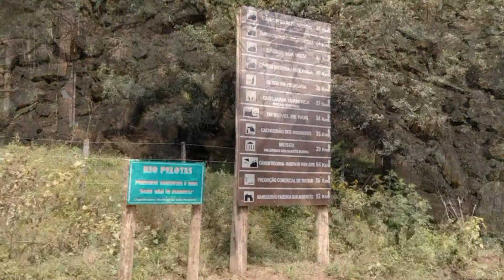Urubici Camping Parte 1 Yamaha Xmaxx 250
Artista: Coldplay
Compositores: Jon Buckland, Will Champion, Guy Berryman, Chris Martin
Licenciado para o YouTube por WMG; CMRRA, UMPG Publishing, LatinAutor, LatinAutorPerf, LatinAutor - Warner Chappell, ASCAP, UMPI, Abramus Digital e 11 associações de direitos musicais

Artista: The Boxer Rebellion
Álbum: Ocean by Ocean
Licenciado para o YouTube por AWAL Digital Limited (Kobalt) (em nome de Absentee Recordings); LatinAutorPerf, CMRRA, BMG Rights Management (US), LLC, BMI - Broadcast Music Inc., ARESA e 1 associações de direitos musicais